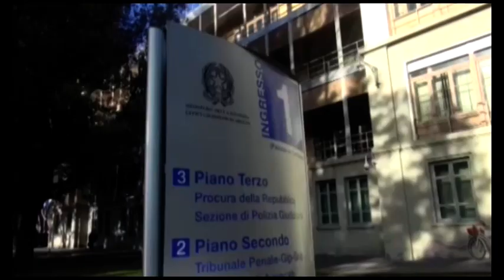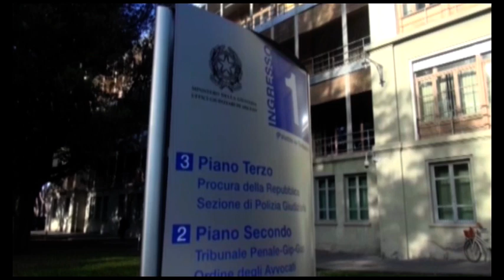Caso Martina Rossi. Arriva l'ok dalla Danimarca: testi sentiti in videoconferenza